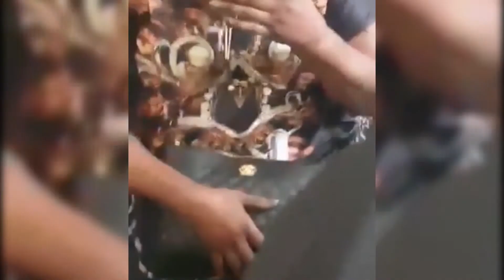AFFAIRE DROGUE A L'AEROPRT DE KINSHASA (Une Femme A Été Surprise Entrain De Dissimuler de La Drogue)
BIENVENUE CHERS INTERNAUTES

Bombeshell TV sur YouTube vous apportes une dose quotidienne des nouveaux Films, Théâtres & Actualités Congolaise !